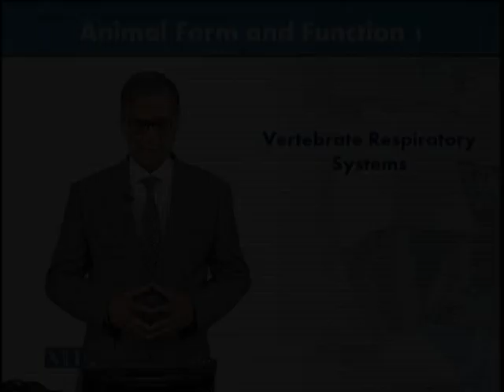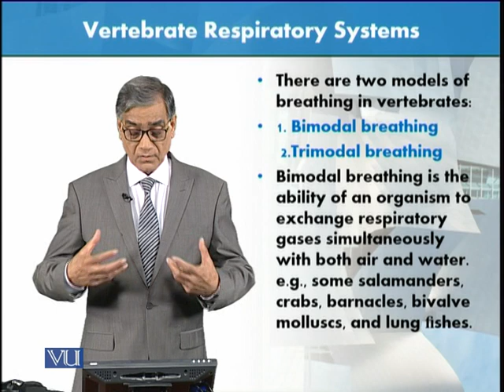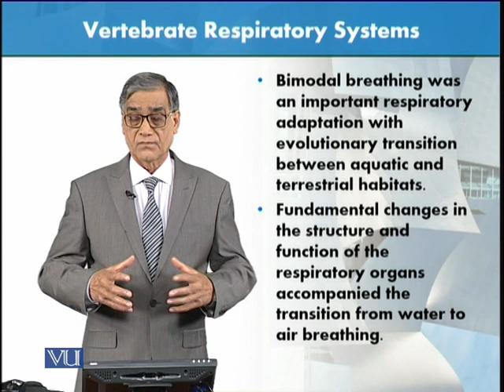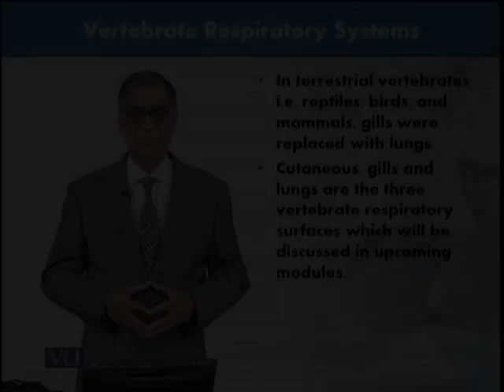Vertebrate Respiratory System | Animal Form & Function 1 (Theory) | ZOO516T_Topic170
Topic170: Vertebrate Respiratory System,
By Dr. Javed Iqbal